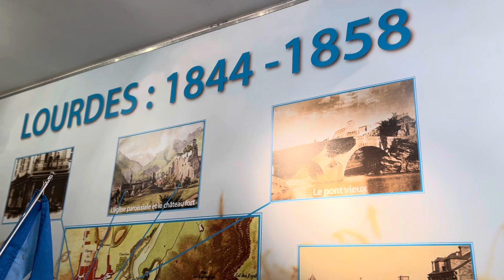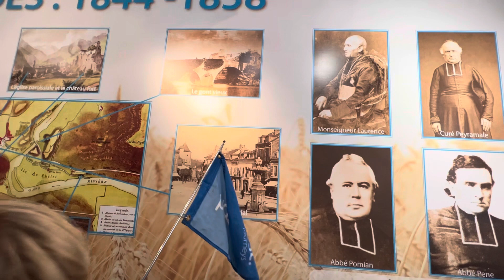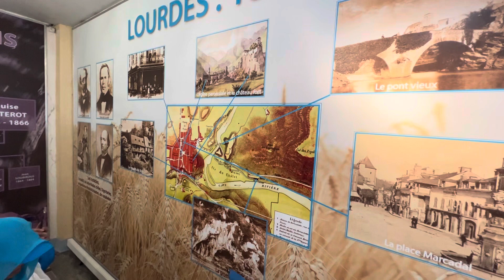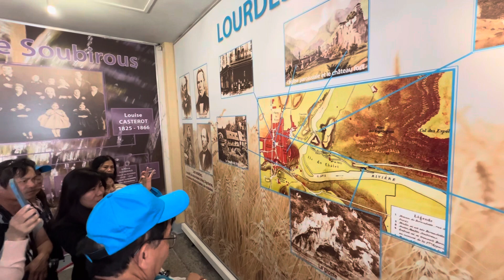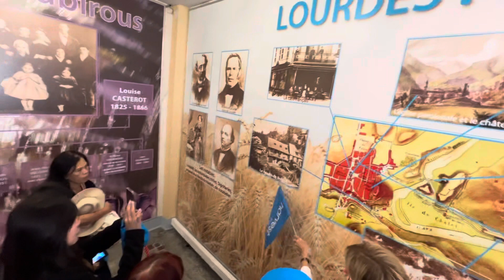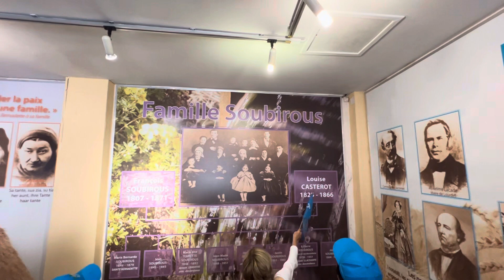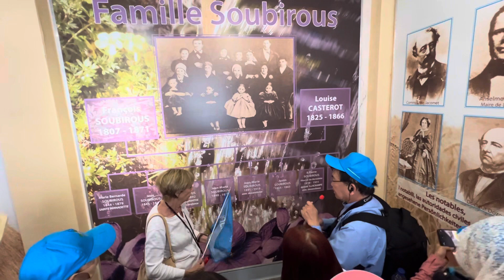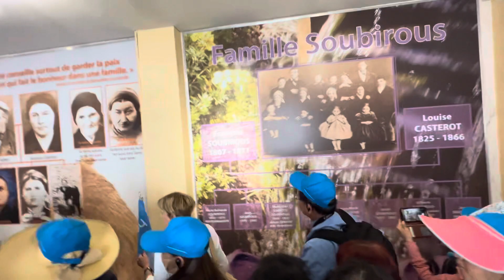Dòng họ của bà Thánh 27-7-2023.